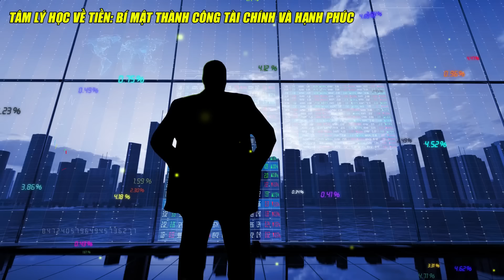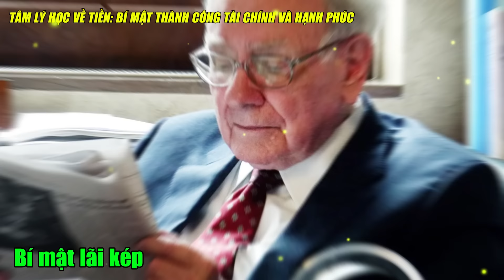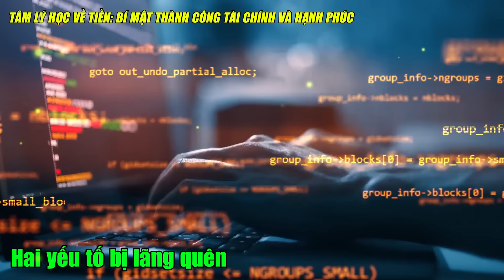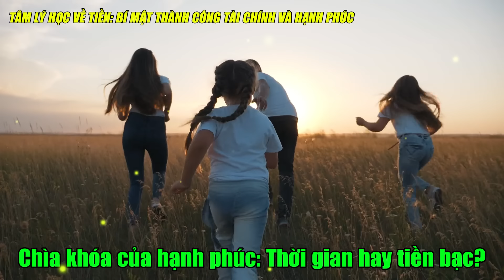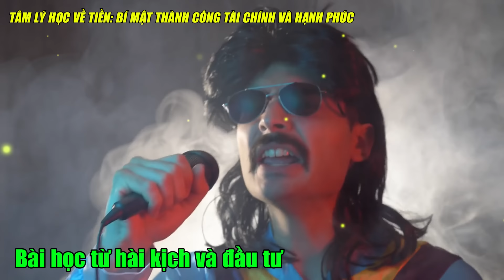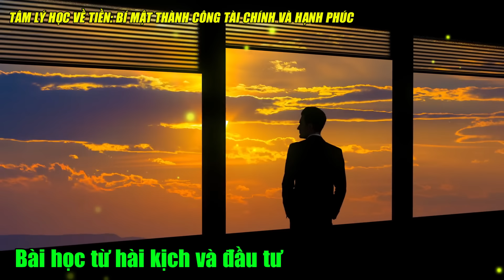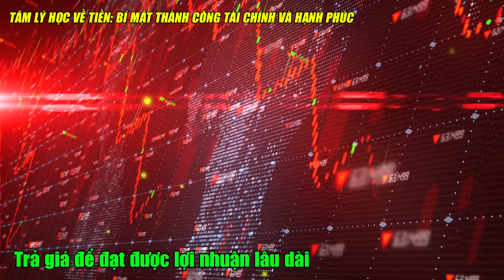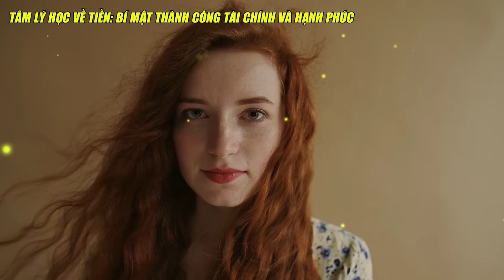Bài Học Về Tiền Bạc - Tâm Lý Học Về Tiền Bạc Trong 27 Phút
💬 Bình luận: "Vâng, tôi sẵn sàng nhận những kiến thức tài chính" để nhận được một trái tim! ❤️
LƯU Ý:
Tôi không phải là cố vấn tài chính. Những video này chỉ nhằm mục đích giáo dục. Đầu tư dưới bất kỳ hình thức nào cũng đều có rủi ro. Mặc dù có thể giảm thiểu rủi ro, nhưng các khoản đầu tư của bạn hoàn toàn là trách nhiệm của riêng bạn. Điều quan trọng là bạn phải tự nghiên cứu. Tôi chỉ chia sẻ quan điểm của mình dựa trên kiến thức thu được từ các sách tài chính và sự khôn ngoan mà Chúa đã ban cho tôi. Hãy nhớ rằng, sự khôn ngoan là việc áp dụng kiến thức để đạt được kết quả mà bạn mong muốn.

Audio by: Vbee
Photos created by AI (Chat GPT 4.o)
Do not Reup!